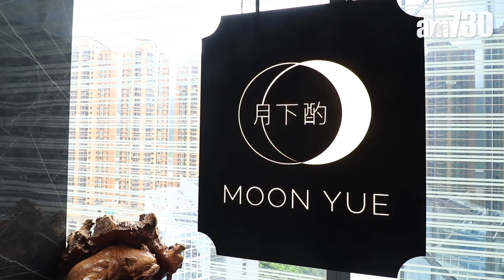【TGIF】月下酌創意手工粵菜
以西餐浪漫格局為裝潢的新派精緻粵菜月下酌，客人可以一邊品酒一邊享受到多款創意粵菜，師傅最鍾意挑戰自己嘅手藝！

銅鑼灣開平道1號CUBUS 28樓

bmgproductionmusic